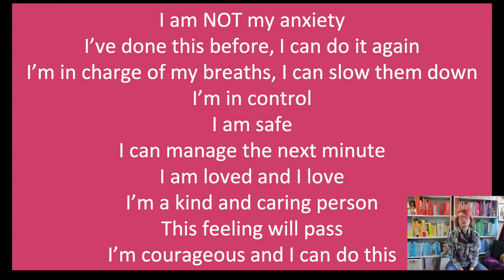ANXIETY HACK | using positive affirmations + 10 affirmations to try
In this video I explain what positives affirmations are, how we can use them to help us manage anxiety and how to develop your own.  I also share ten suggested affirmations that you can try.

Do you like using affirmations, what are your favourites? Please share them in a comment...